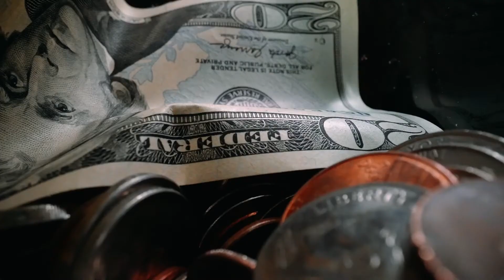Cati bani face BackPackYourLife din youtube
Vizioneaza cu atentie videoclipurile recente pentru a fi primul care observa codul de reincarcare telefonica din urmaroarele retele : Orange, Telekom si Vodafone.
Toate sumele sunt aproximate.